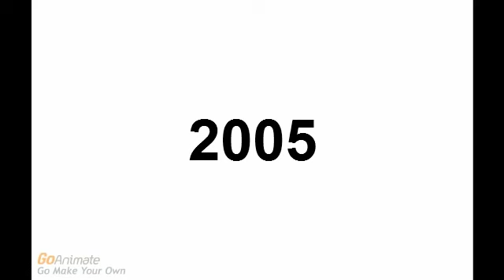Episode 04:01/066: Lizzie Watches TV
Lizzie is watching TV